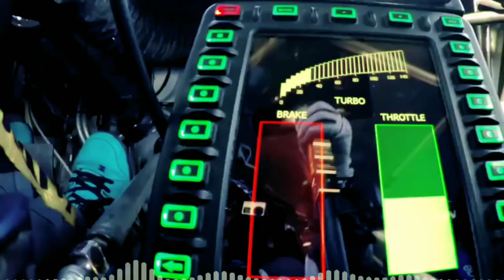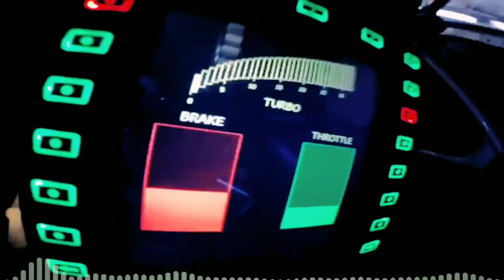Wes Smith feat. Max Bet - Juice Recordings (USA), Go Stupid (Original Mix)